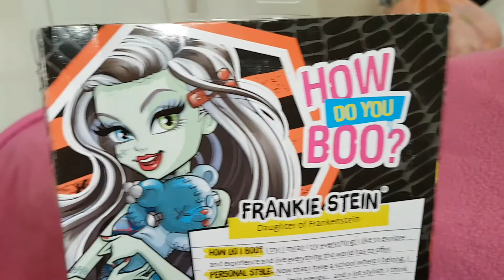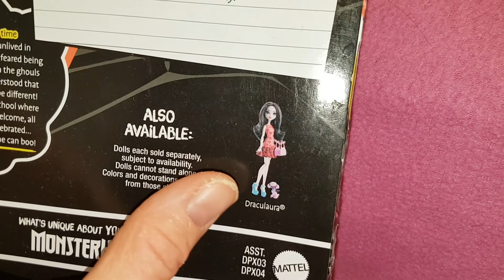Monster High Ghouls Beast Pet Frankie Stein Doll Review